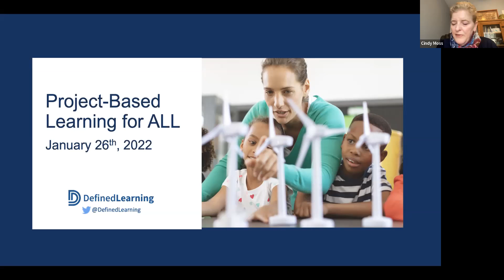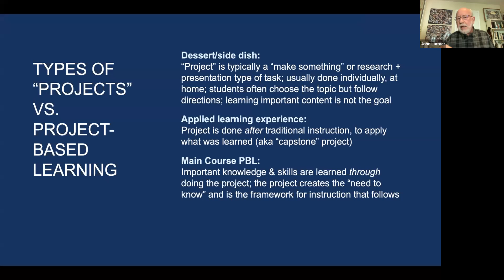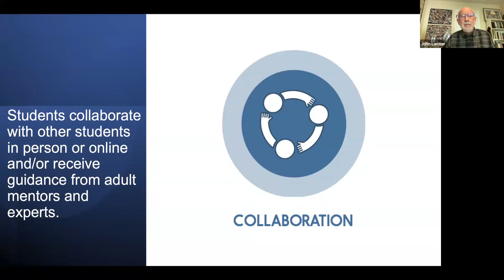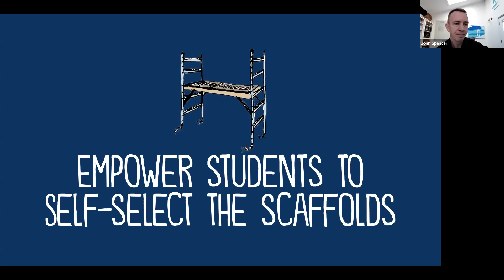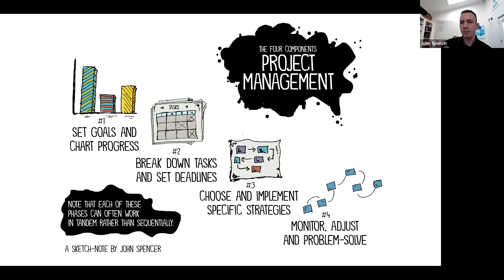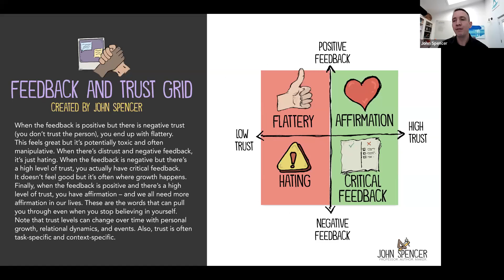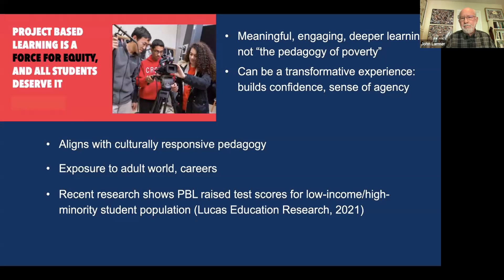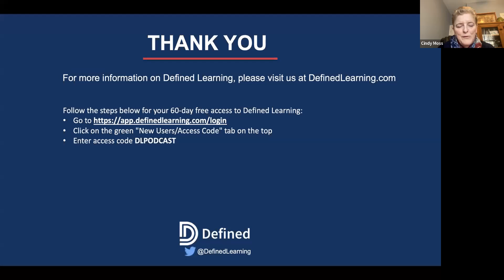[Webinar] PBL for All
Education thought leaders John Spencer and John Larmer will lay out the case for making PBL a reality for all students.